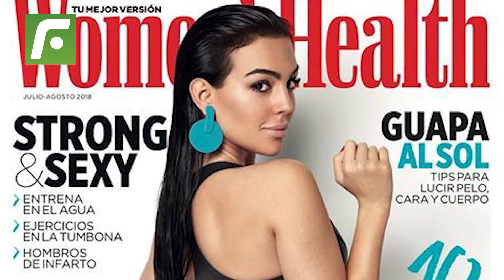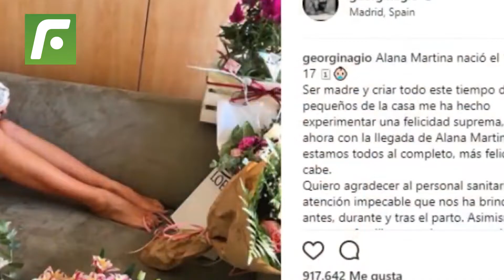💥 Georgina Rodriguez’s diet and workout routine 💪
GeorginaRodriguez keeps a perfectly toned body with a strict diet and workout routine.